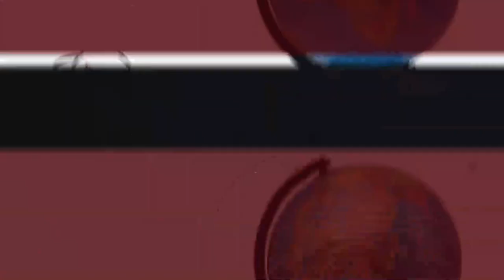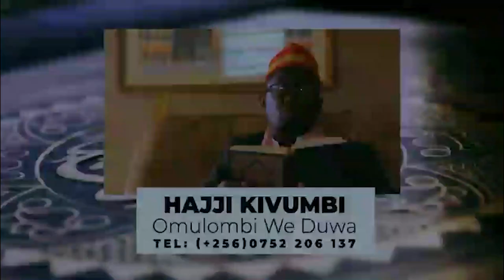LOVE MERCY TEWESIRIWAZA, TERI MUWARABU ATEREKA MULAMBO MU NJU. AGABOOZI TEGAGATTA CALVIN AMUTABUKIDE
TRENDING STORY